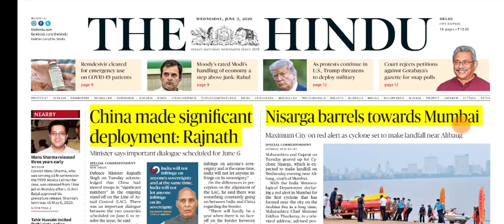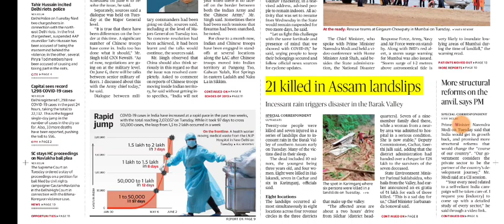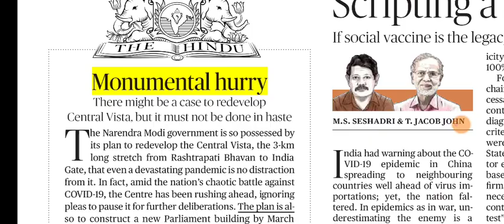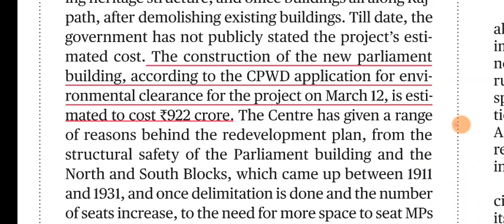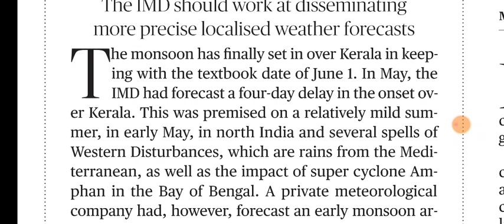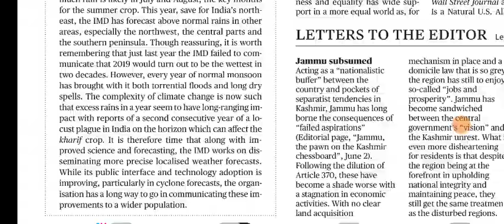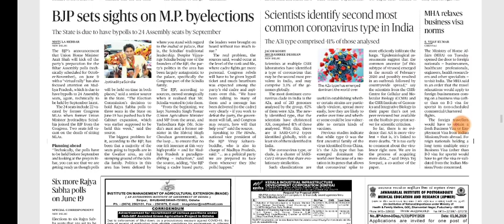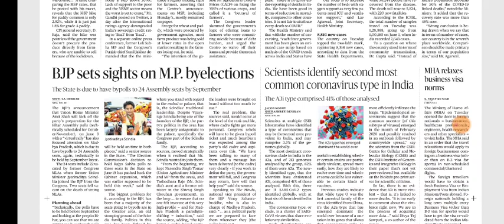3 June 2020 The Hindu Editorial Analysis | Editorials Simplified | Ayushi Joshi | Achieve IAS